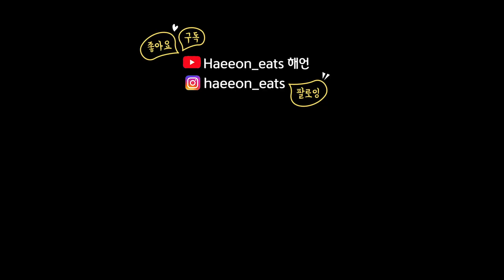GREEN TEA ICE CREAM CAKE CREAM BREAD 녹차 아이스크림, 케이크, 크림빵 디저트 먹방 DESSERT MUKBANG ASMR 抹茶デザートKue krim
✨음식 정보✨
오설록 "한라산 케이크"
빵장수 단팥빵 "미니생크림"
라라스윗 "녹차 아이스크림"